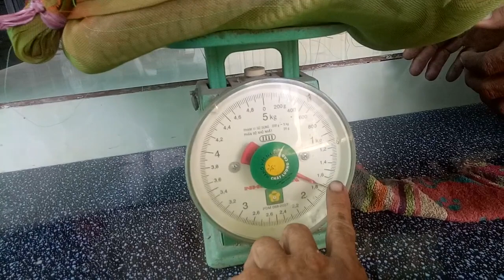Vô mánh Tiếp tục Nha, và cá dô CA phê.